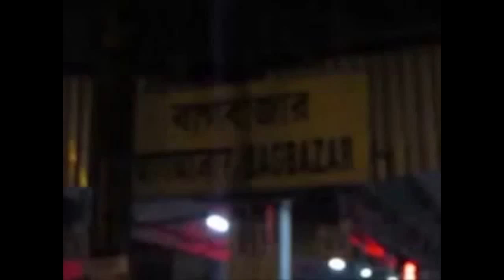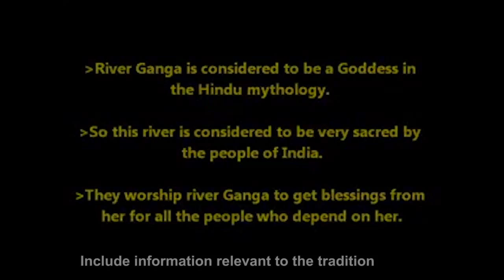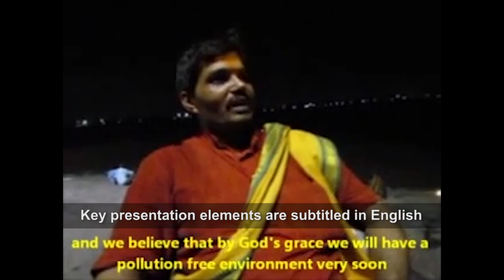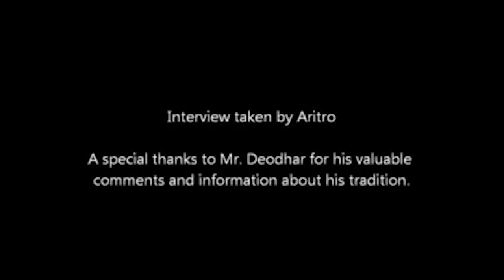2014 GLOBAL FOLKLORIST CHALLENGE: Explore the Tradtions of A Ganges Priest in India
The Global Folklorist Challenge

Students from China, India, Canada, Italy, Hungary, Turkey, and the United States submitted videos for the 2014 Folkloric challenge. Of the ninety-three participants, thirteen won prizes, and everyone got the chance to connect with professional folklorists at the
Smithsonian.
Submissions are due 11/30/2015 for the 2nd Annual 2015 Global Folklorist Challenge. Kids are invited to explore a tradition in their community and share it with the world!